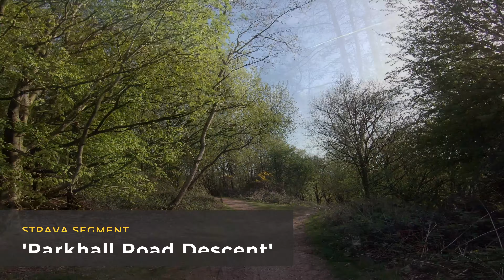Parkhall Country Park - Small but lot's of Trails!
This was only my 3rd visit to Parkhall Country Park but well worth it as I found some great trails and nice views. My favourite trails were 'Hulme Quarry Descent' and 'Down to the Edge', but I enjoyed them all. I would highly recommend visiting the park if you live in the area as it offers lot's of trails packed into a relatively small area.